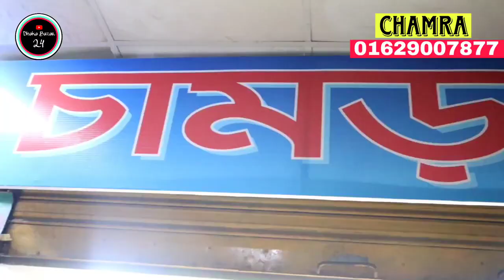100% অরিজিনাল চামড়ার জুতা নিন loafers/Shoes boot Leather Shoes Cheap price New Marker Bd 2023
100% অরিজিনাল চামড়ার জুতা নিন  loafers/Shoes boot Leather Shoes Cheap price New Marker  Bd 2023

Chamra Shop-112 (3rd Floor), In front of

 Daraz Hub, New Super Market City Complex

 (Biswas Builders), Dhaka-1205